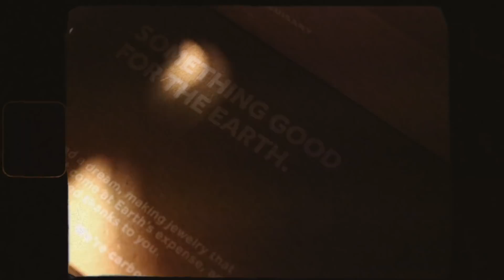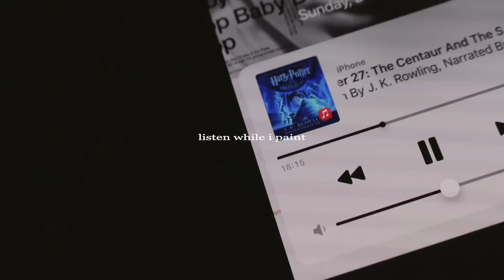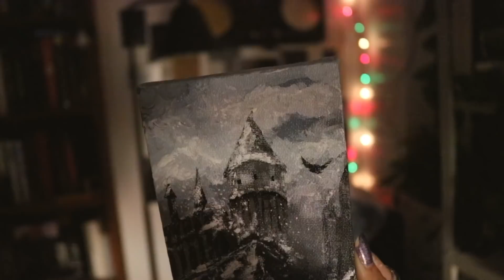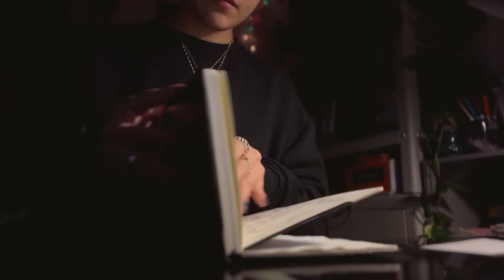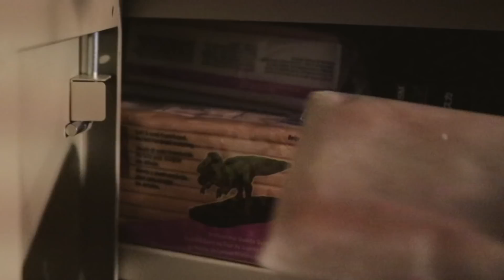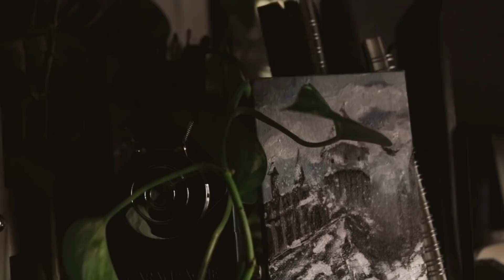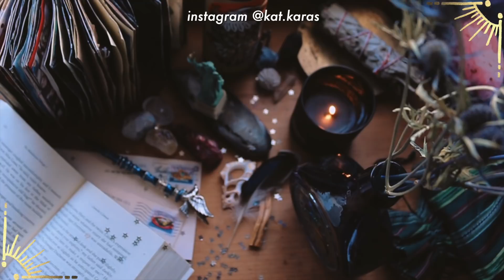art day :PAINTING AND SCULPTING: doing all the art i don't have time for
✧ info:

currently residing on native munsee lenape land with respect
rings are from various places collected over the years - all sterling silver 21, aquarius, infj
rocky is 11 years old-full bred chihuahua
originally from Belize, Central America
mailing address:
   Katherine karas
   1617 3rd Ave
   10128

✧be safe✧